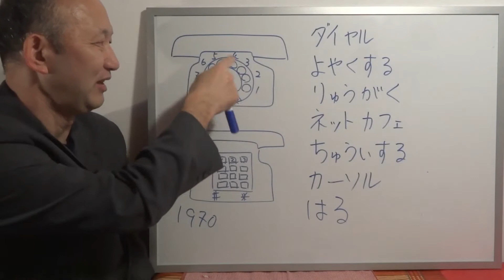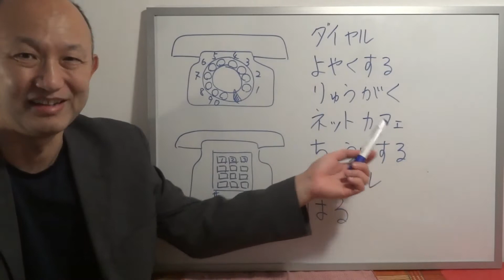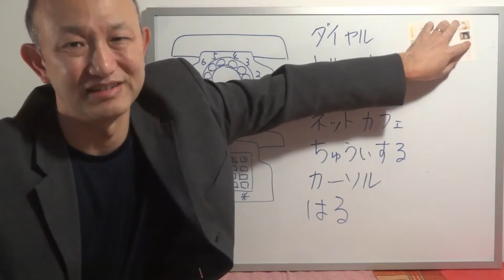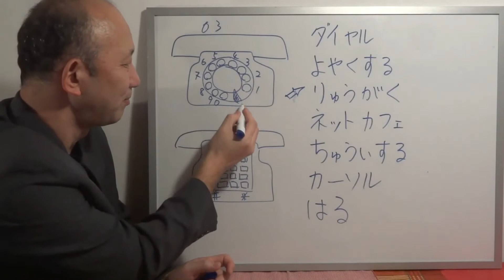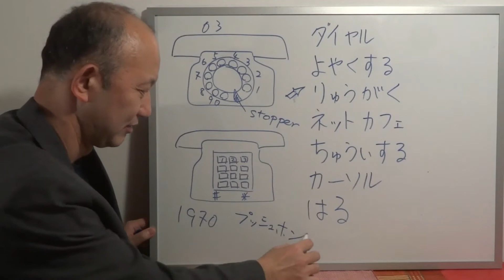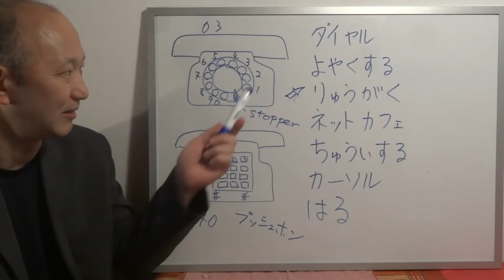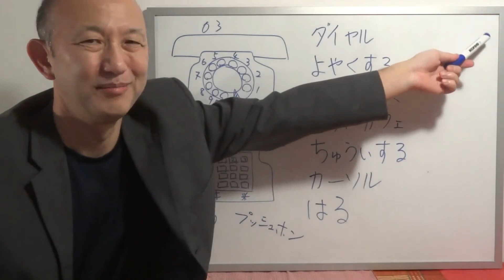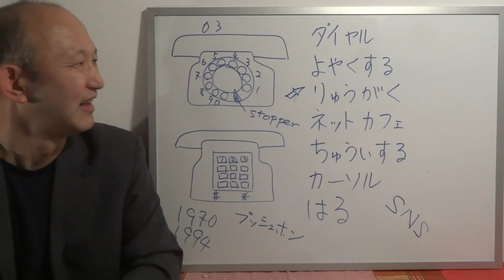インターネットと電話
私が　こどものとき、インターネットは　ありませんでした。